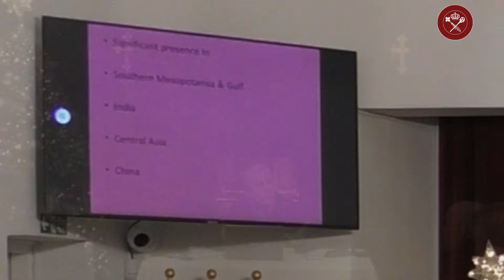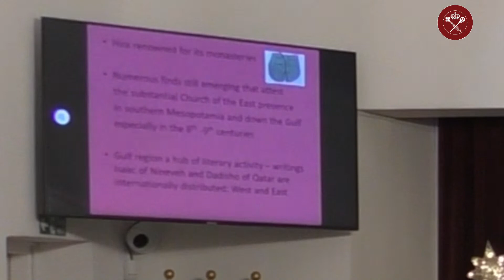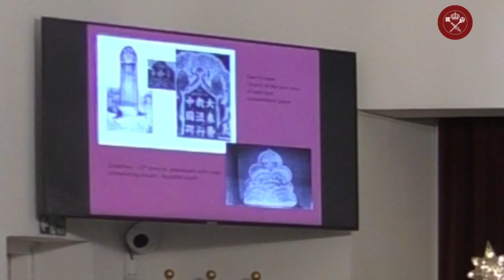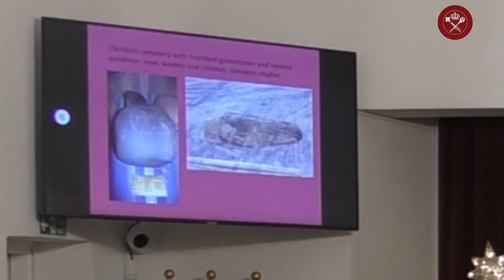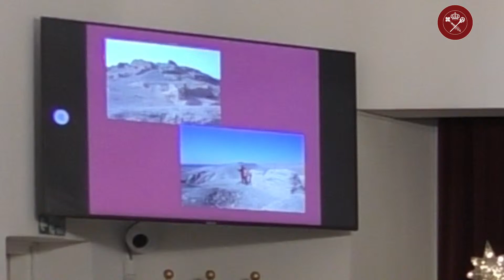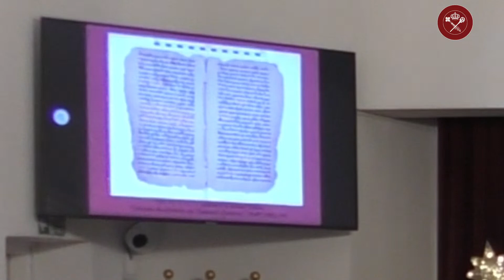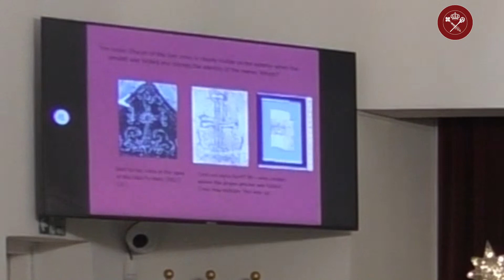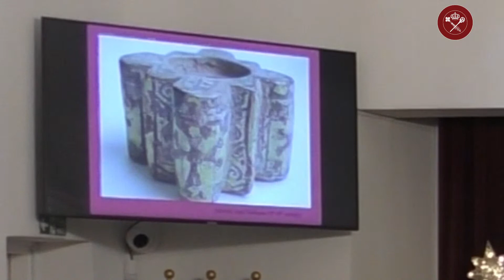Community Lecture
Outward Bound: The church of the east beyond Mesopotamia